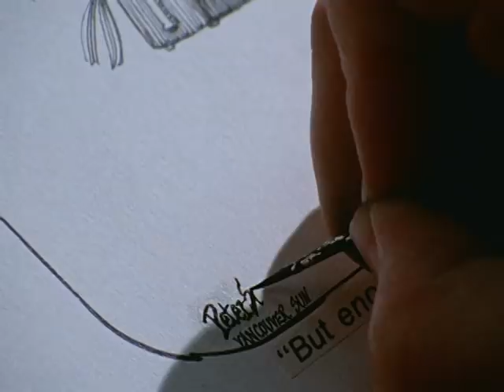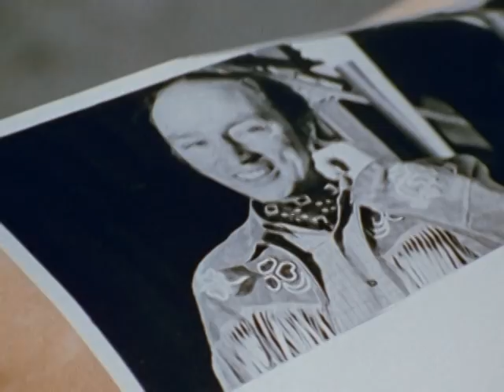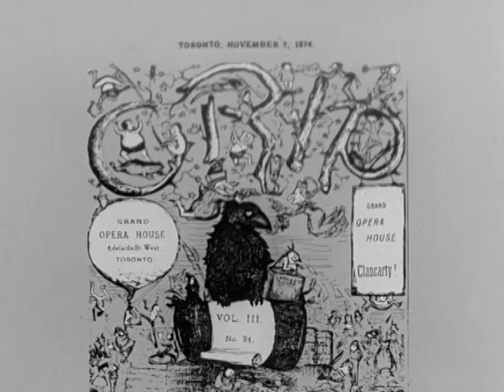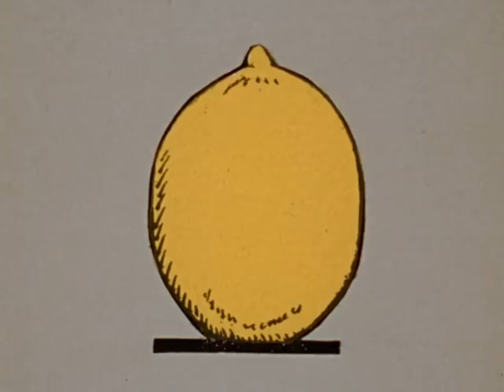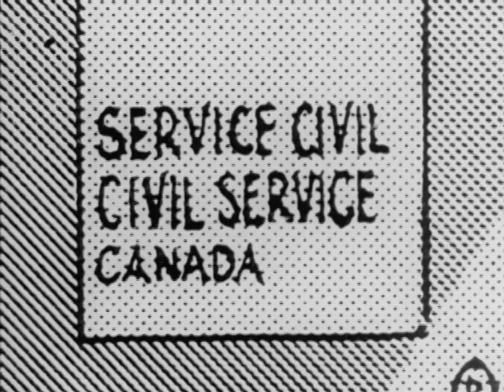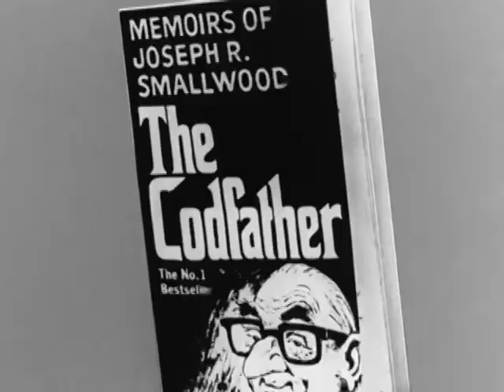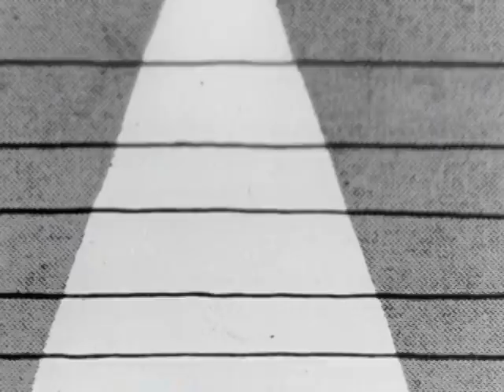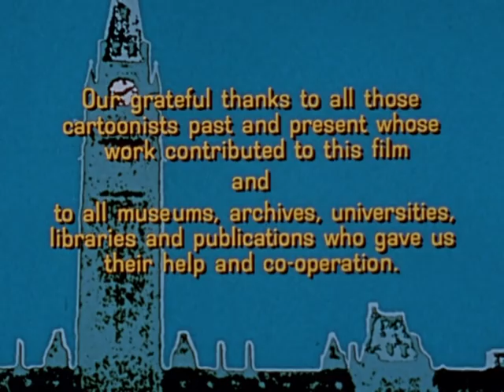The Hecklers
A witty, imaginative view of Canada's history seen through the eyes and art of political cartoonists, past and present. It contains the most significant cartoons of over fifty Canadian artists, comments by renowned contemporary cartoonists--Duncan Macpherson, Robert LaPalme, Aislin (Terry Mosher) and others--and reactions from leading politicians. An absolute must for cartoon buffs.

Directed by Ian McLaren  - 1975 | 58 min